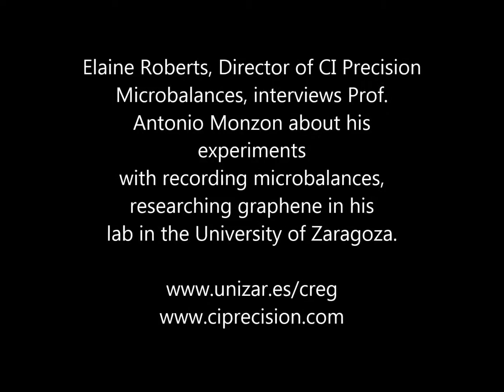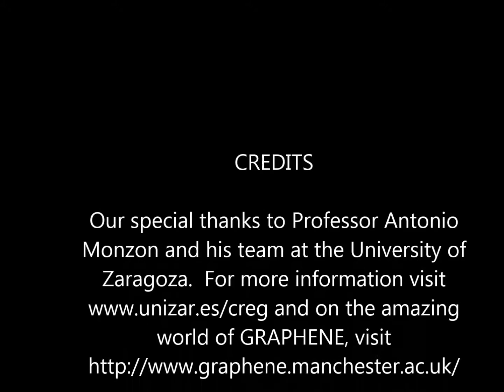Professor Antonio Monzon interviewed by CI Precision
Professor Monzon of the University of Zaragoza is interviewed about his research experiments using CI Recording Microbalances, funadamental to his research into nanocarbons/GRAPHENE